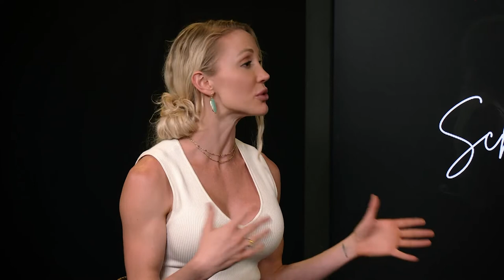How to Become Resilient with Amberly Lago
Today, in the Scheer Madness Podcast, we have Amberly Lago joining us on the show. She is a leading expert in the field of resilience, transformation, and health and wellness. She shares her passion for turning tragedies into triumphs at exclusive workshops, public events, and corporate summits, and schools. And we’re going to talk about her amazing story about resilience, being real with yourself and towards others, and building confidence through hard work and perseverance.

What We Discuss:
00:00 Intro
03:54 The story of resilience
10:13 “I hated myself after the accident…”
24:29 Being brutally honest with yourself
33:34 Owning your story and shifting your perspectives
39:01 Kids learn from seeing what we do
44:57 Your inner critic against self confidence
48:54 Talk action to build confidence
01:02:01 A piece of advice for your younger self

Connect with Amberly Lago:
True Grit and Grace: Turning Tragedy into Triumph
True Grit and Grace with Amberly Lago